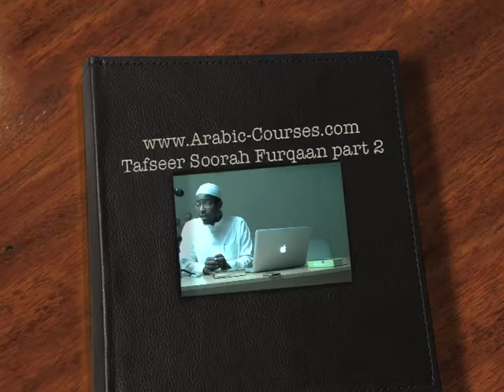Tafseer Soorah Furqan 02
This is a partial tafseer of Soorah Furqaan delivered at Croydon ICT by brother Mu'aawiyah Tucker, teacher at Arabic Courses.  For a translation of this Soorah, and its recitation, please refer to another one of our productions